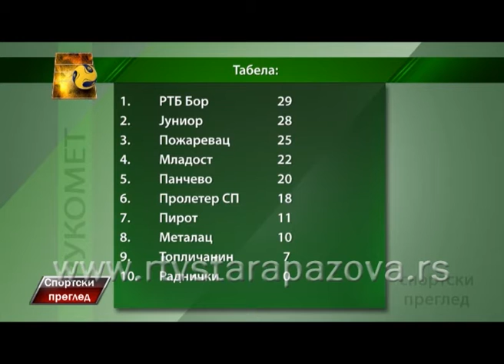Sportski pregled 16 05 2016